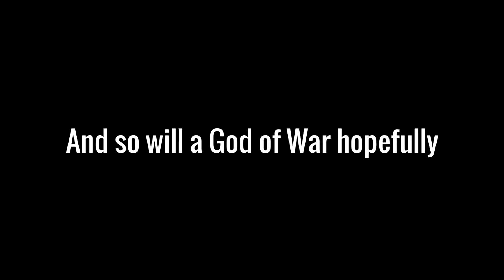THE NERDS SAVED ME!!! | Bully - Part 3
WELL THIS GAME IS BROKEN AND YES IT'S A VERY OLD GAME, BUT STILL FUN.